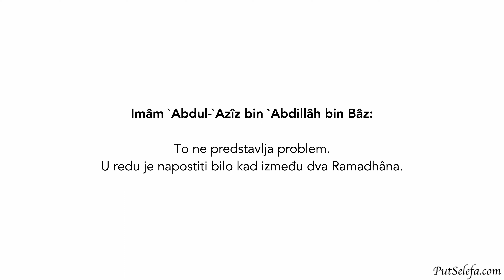Smiju li se propušteni dani u Ramadhânu namjerno napostiti u Ša`bânu?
Govornik: Imâm `Abdul-`Azîz bin `Abdillâh bin Bâz (umro 1420)

Pitanje: U vezi sa hadîthom `Â’iše:

إِنْ كَانَ لَيَكُونُ عَلَىَّ الصَّوْمُ مِنْ رَمَضَانَ فَمَا أَسْتَطِيعُ أَنْ أَقْضِيَهُ حَتَّى يَأْتِيَ شَعْبَانُ

»Ukoliko sam trebala napostiti nešto od Ramadhâna, ne bih to bila u stanju učiniti prije Ša`bâna.« (Abû Dâwûd 2399)

Šta je bio razlog odgađanja?

Odgovor: Zbog Allâhovog poslanika, njene privrženosti njemu i njegove potrebe za njom.

Pitanje: A ukoliko se napaštanje bez potrebe odgodi do Ša`bâna?

Odgovor: To ne predstavlja problem. U redu je napostiti bilo kad između dva Ramadhâna.

Pitanje: A ukoliko se napaštanje odgodi do nakon Ramadhâna?

Odgovor: To nije dozvoljeno. Grupa ashaba je izdala fetvu da se u tom slučaju uz napaštanje mora za svaki propušteni dan nahraniti siromah.